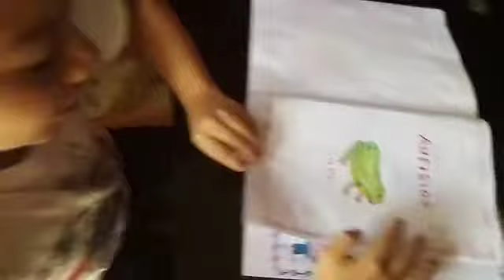Niko presentando tarea a la maestra